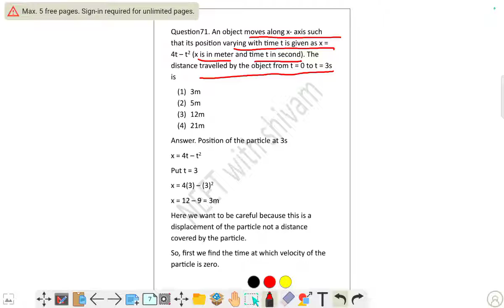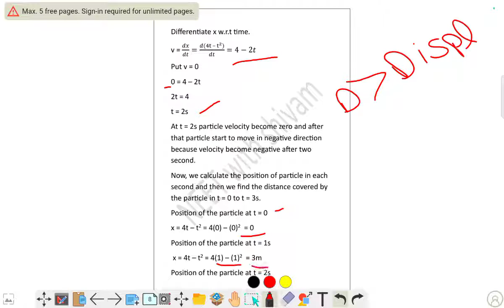An object moves along x- axis such that its position varying with time t is given as x = 4t – t 2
An object moves along x- axis such
that its position varying with time t is given as x =
4t – t
2
(x is in meter and time t in second). The
distance travelled by the object from t = 0 to t = 3s
is